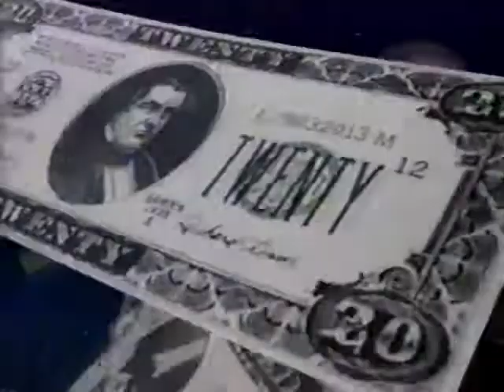80s TV capture 7